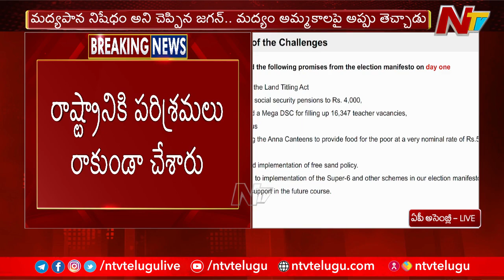వైసీపీ అధికారంలోకి వచ్చినప్పటి నుంచి విధ్వంసమే | CM Chandrababu | AP Assembly | NTV